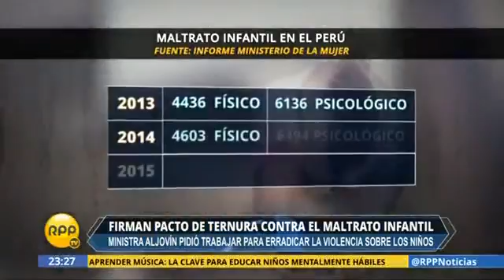Nota de RPP TV sobre firma del Pacto de Ternura contra el maltrato infantil en el Perú